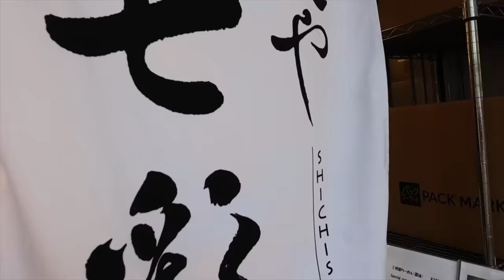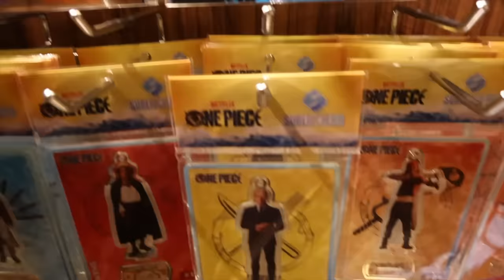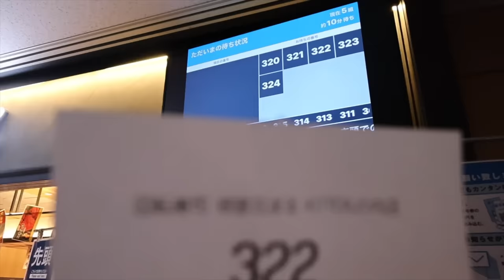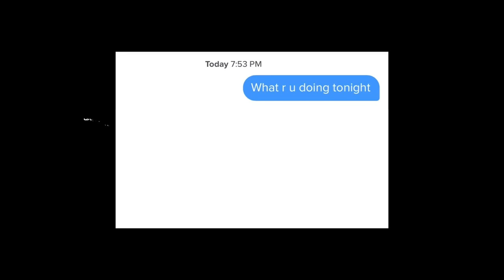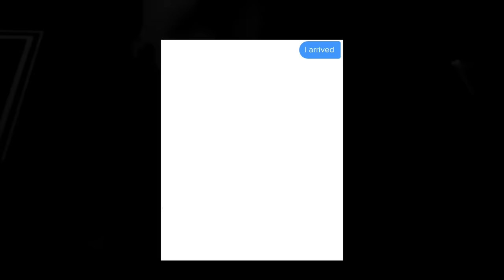Tokyo Introspection pt2 ( Dating again after a year / Do I miss my ex? ) [한글 자막]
I am showing you guys a more raw unedited version of myself this week. This is a moment I would normally keep to myself, but I made the conscious decision to show this vulnerable moment to give you guys more context into my life and music moving forward.

Hi this is Dabit~ I am a singer-songwriter but some of you may know me as Jeongwook (Chungook) from His Man 2! Hope you enjoy the video~ 한국 자막 있습니다!